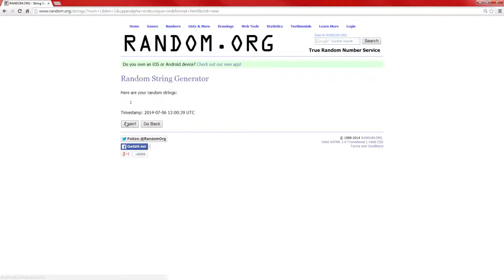Wortkarg Challenge Session 8.2 - L + I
GEISTER. GEISTER. WEISBROT

Entwickler: 5th Cells
Publisher: WarnerBros. Entertainment